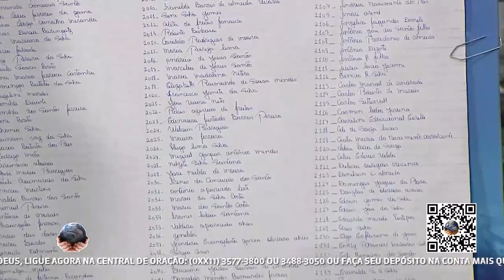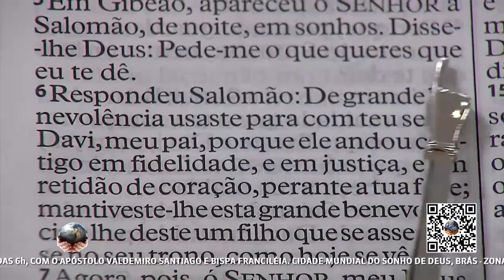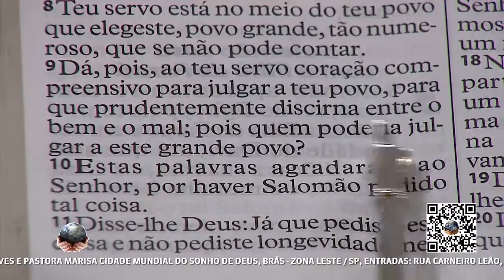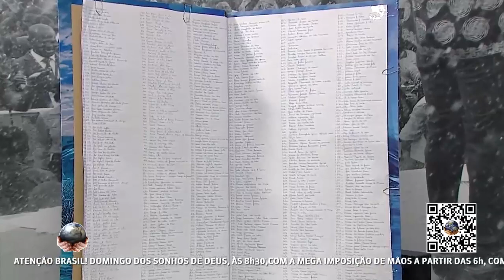Mensagem de Fé com Apóstolo Valdemiro Santiago - 01/09/2021